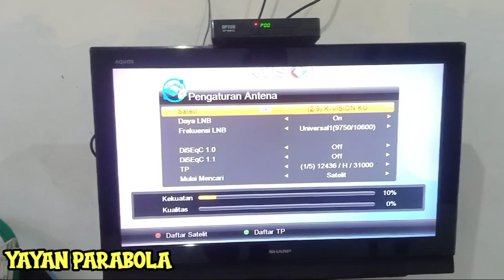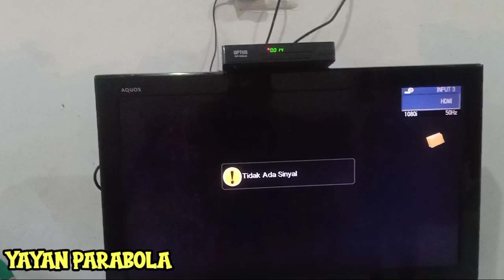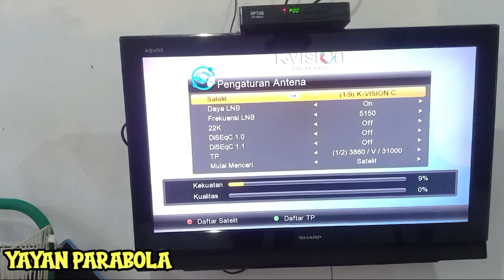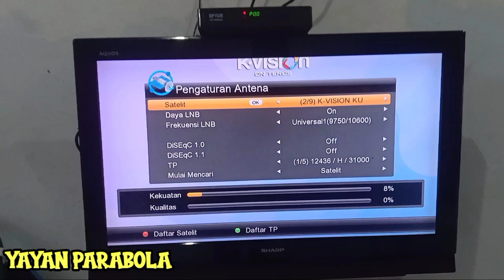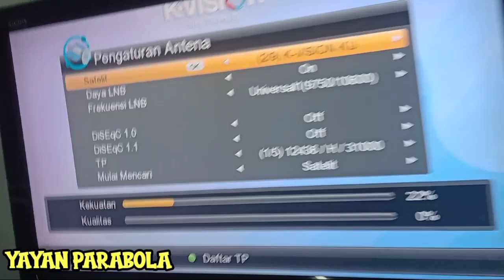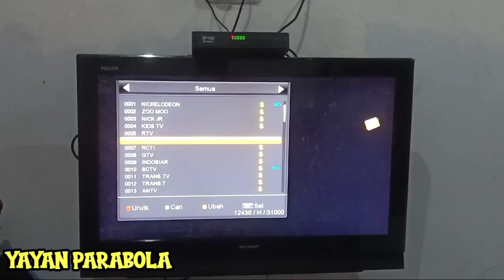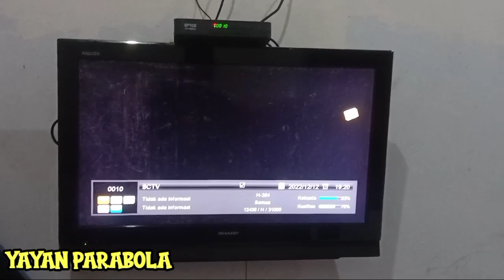Cara Mencari siaran k vision yang Hilang di reciver optus op 66 hd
Cara Mudah Mengatasi K Vision Tidak Ada Sinyal Di Reciver Optus Op 66 hd
cara mencari siaran k vision Optus op 66 hd yang hilang
hanya perlu teliti dalam mengecek dan memahami kendala di reciver nya jika sinyal intensitas naik turun dan sinyal kualitas tidak ada biasa nya ada kendala di area kabel parabola atau lnb parabola nya
jadi langsung saja cek ke 2 perangkat parabola tersebut maka akan kalian dapati penyebab utamanya ada di mana
GALANG MUJAHID Yayan parabola k vision tidak ada sinyal penyebab sinyal k vision hilang
cara mudah mengatasi K Vision Tidak ada Sinyal Cara Mudah Mengatasi K Vision Tidak Ada Sinyal Di Reciver Optus Op 66 hd k vision Optus op 66 hd
cara mengembalikan siaran k vision
cara mencari sinyal k Vision
reciver k Vision
reciver optus op 66 hd
 K Vision sinyal parabola hilang total
 K Vision Tidak Ada Sinyal Di Reciver Optus Op 66 hd
KAMI SEMAKSIMAL MUNGKIN AKAN MENYUGUHKAN TAYANGAN YANG MENGINSFIRASI DAN MENGHIBUR
KAMI JUGA MOHON BANTUAN NYA AGAR CHANEL INI TETAP BISA MEMBERI TAYANGAN YANG MENGHIBUR...DENGAN CARA KLIK TOMBOL LIKE,KOMEN AND SUBSCRIBE NYA SERTA AKTIFKAN TOMBOL LONCENG AGAR TIDAK KETINGGALAN TAYANGAN KAMI YANG MENGHIBUR